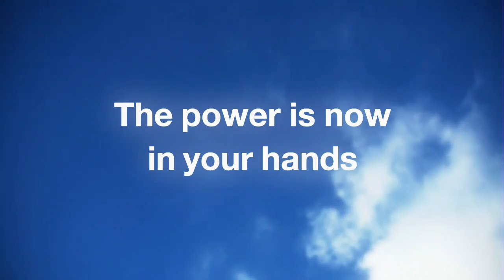Рекламный ролик Next Generation Portable HD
Рекламный ролик Next Generation Portable, в нем есть кадры демонстрации LittleBigPlanet 2 на новой платформе (см. с 1 мин. 05 сек.).

Check out this first glimpse of the NGP in action, see some of the new features & some of the incredible games that you could be playing!